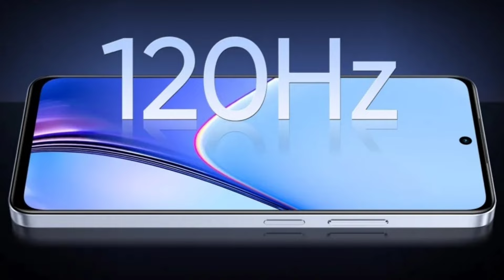Realme 12 5G - Official India Launch Date | Realme 12 5G Price in India | Realme 12 Series 🔥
Hello Guys Aj Ki Iss Video Mei Meine Apke Saare Sawalo Ke Jawab Diya Hu & Apne Honest Opinions Apke Sath Share Kara Hu 👍